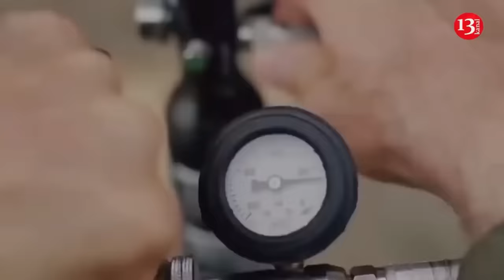The largest drone attack on Moscow: Ukrainian army launched a massive drone attack on Moscow